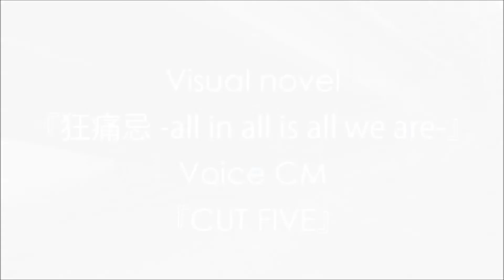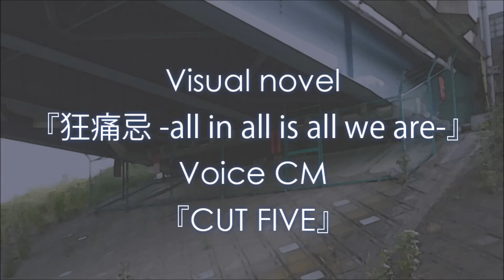PC版フルボイスノベルゲーム『狂痛忌 -all in all is all we are-』／VOICE CM『CUT FIVE』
●原作・シナリオ・キャラクター原案・編集
　千葉ノダヲ